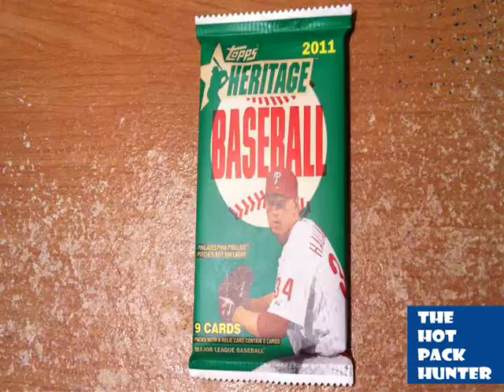Topps Heritage 2011 Baseball Hot Pack Break